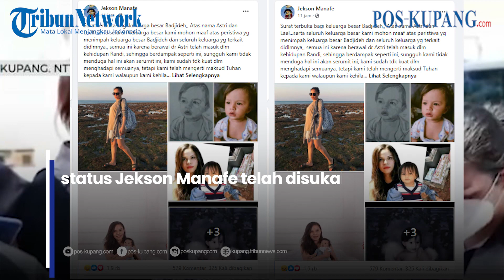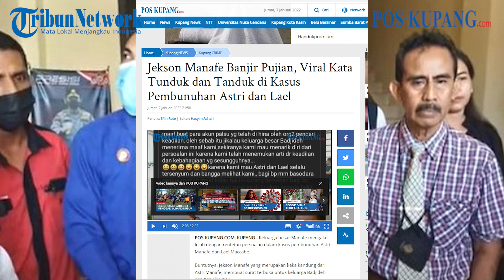Viral Kata Tunduk dan Tanduk di Kasus Pembunuhan Astri dan Lael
POS-KUPANG.COM|KUPANG - Keluarga besar Manafe mengaku lelah dengan rentetan persoalan dalam kasus pembunuhan Astri Manafe dan Lael Maccabe.

Buntutnya, Jekson Manafe yang merupakan kaka kandung dari Astri Manafe, membuat surat terbuka untuk keluarga Badjideh dan Kapolda NTT..Jumat 7 Januari 2022 (POS-KUPANG.COM, Eflin Rote)

Artikel ini telah tayang di POS-KUPANG.COM dengan Judul Jekson Manafe Banjir Pujian, Viral Kata Tunduk dan Tanduk di Kasus Pembunuhan Astri dan Lael

Editor  : Hasyim Ashari
Jurnalis        : Eflin Rote
VPO             : Jocc